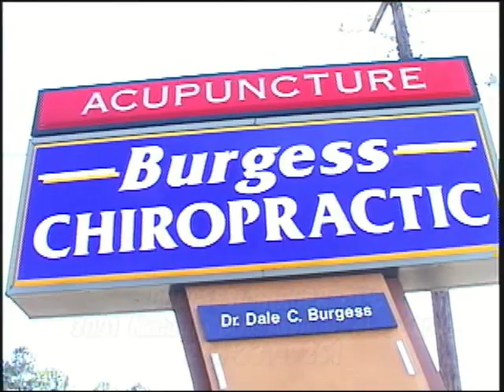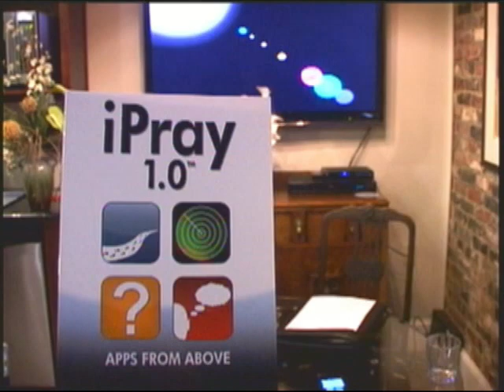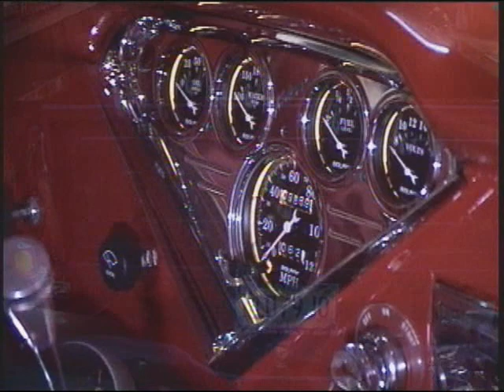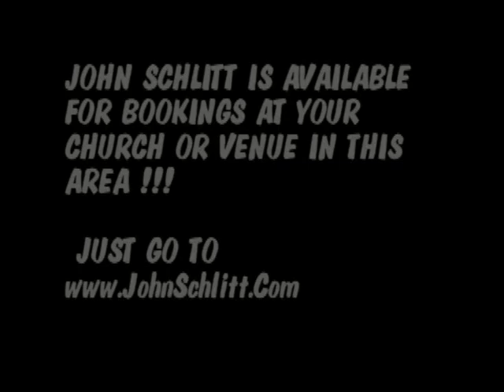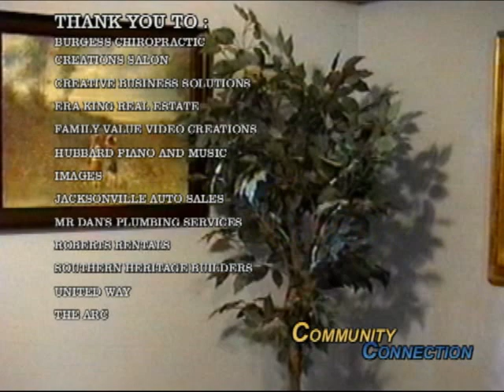Community Connection FB TV Show 2,7,13 mp4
Special Guest:Pastor Kent Mattox
Classic Automobile Showcase
Special Music Spotlight: National Atrist John Schlitt
"John Schlitt-Show Me The Way", sound recording administered by: 22:15 WMG
Used by special permission by John Schlitt.
Music supplied by permission of John Schlitt